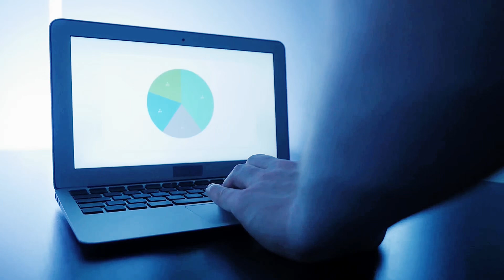Unlock the Power of Blogging: 8-Week Self-Paced Course for Business Growth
Are you ready to take your business to the next level? Blogging can be a game-changer for growing your brand, increasing website traffic, and boosting your earning potential. In this video, I’m excited to introduce our self-paced 8-week blogging course designed to equip you with the skills and knowledge to create compelling content that drives real results!

This course is perfect for businesses looking to expand their online presence through professional, optimized blogs. From content creation to advanced SEO techniques, I’ll guide you through each step, helping you identify your niche, engage your audience, and turn your blog into a lead-generating machine.

Here’s what you’ll learn:

Creating compelling blog posts tailored to your target audience
Optimizing your content for search engines to increase rankings
Building a strong online presence that generates leads
Monetization strategies to boost your revenue
AI tools for blogging to stay ahead in the digital age
Whether you’re a small business or a large enterprise, this course is more than just lessons—it’s a transformative learning experience. With lifetime access to materials and flexible learning at your own pace, you'll have the tools you need to unlock the full potential of blogging for your business.

OUTLINE:
00:00:00 Intro
00:00:48 Course Overview
00:00:58 Dr. Mayo's Expertise
00:01:13 Course Benefits
00:01:32 Course Structure
00:01:54 Course Highlights
00:02:02 Enroll Today